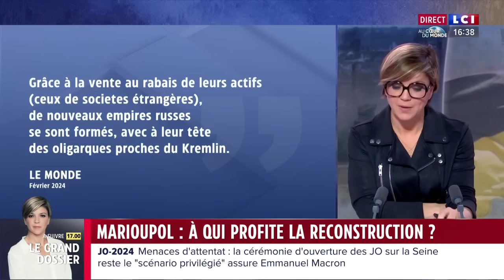Marioupol : à qui profite la reconstruction ?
Huit mois après la chute de Marioupol, la ville est-elle en train de renaître de ses cendres ? C'est en tout cas ce que veut faire croire la propagande russe, qui a diffusé ces dernières semaines les images de nouveaux logements proprets.